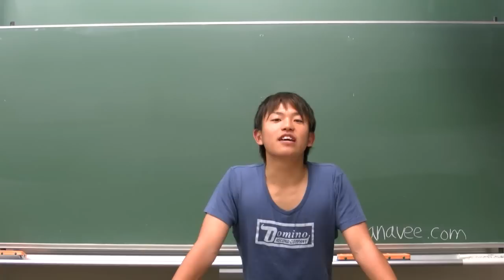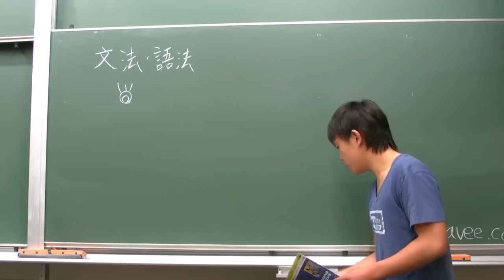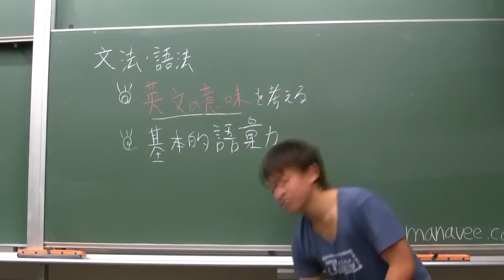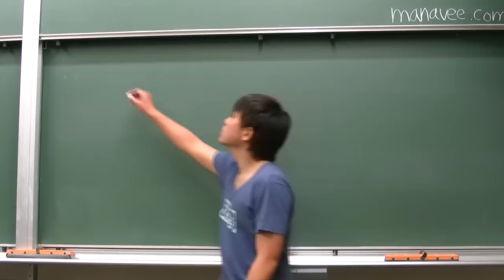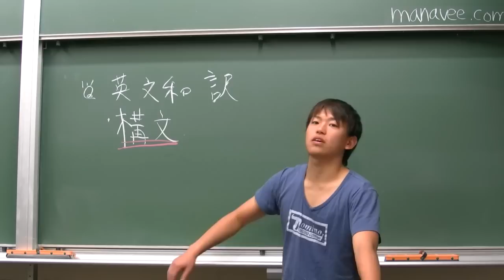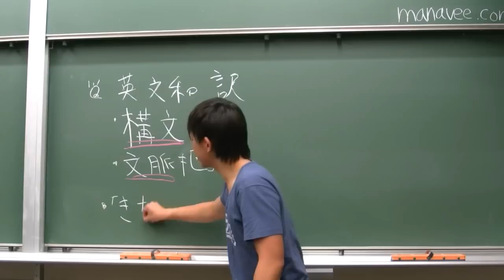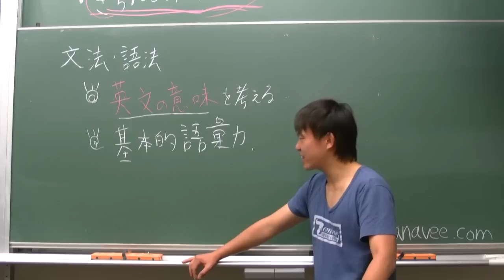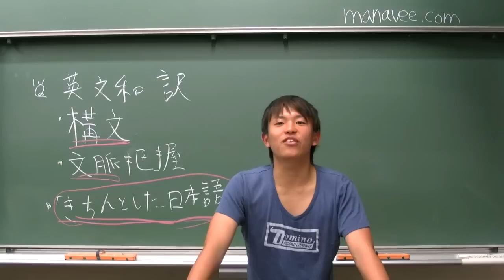ガイダンス-1